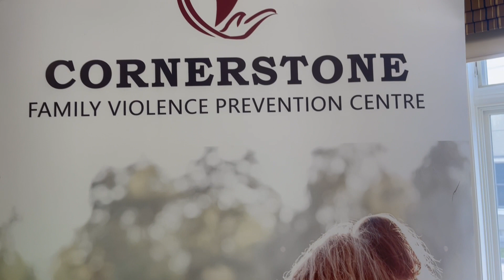Cornerstone Grant July 12, 2023